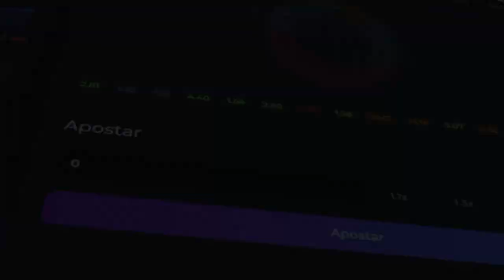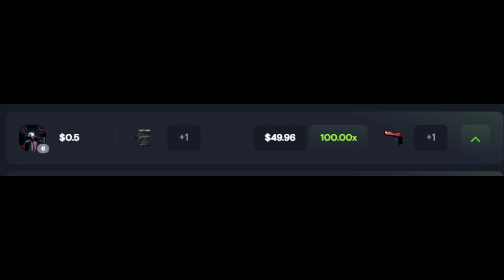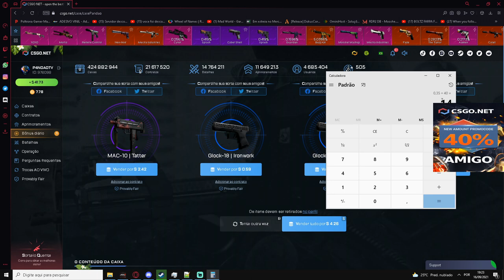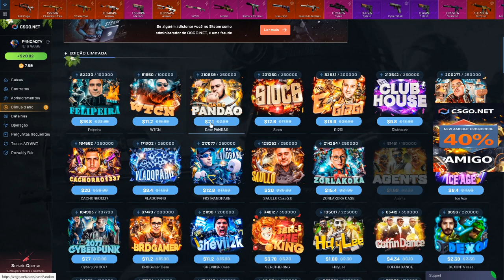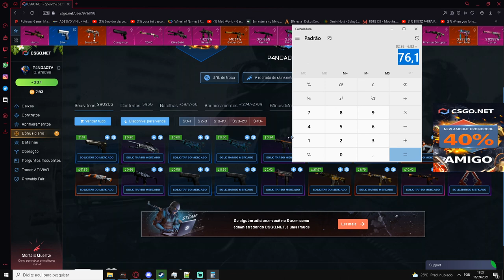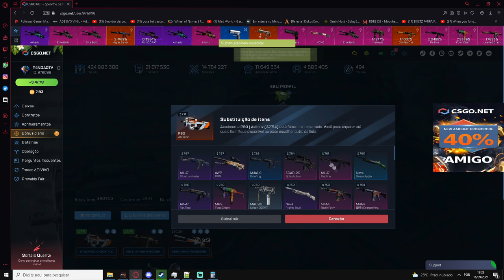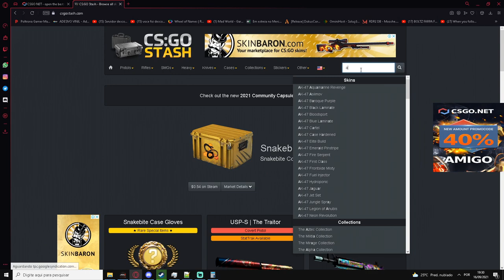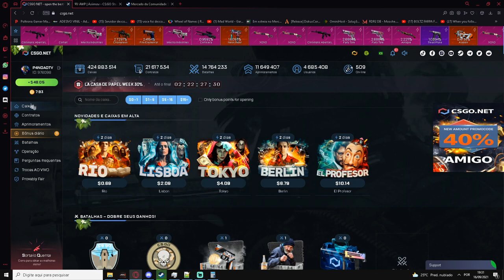DEPOSITEI $50 Doláres no CSGOnet & Ganhei AK RARA com 0,19 CENTS!! 3$ CODIGO ESCONDIDO X2